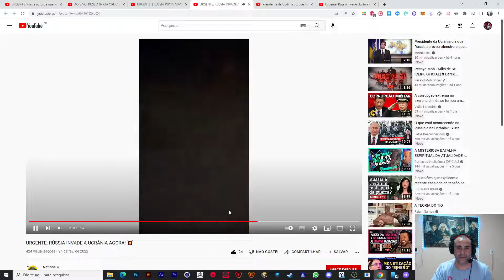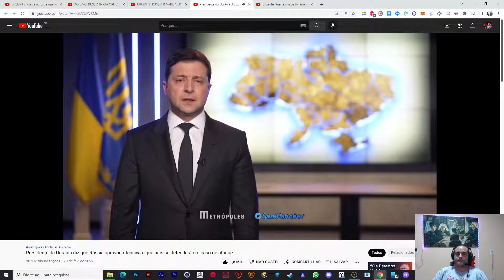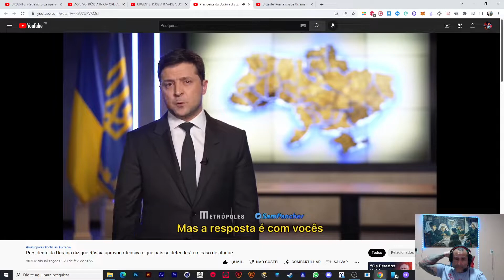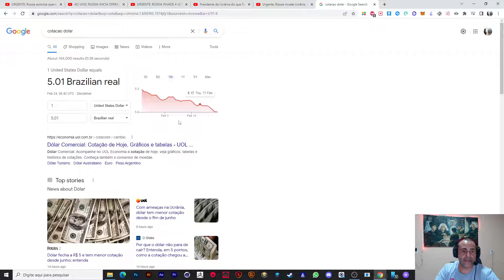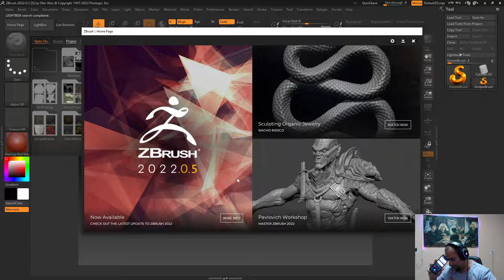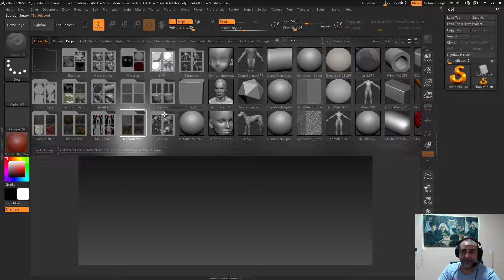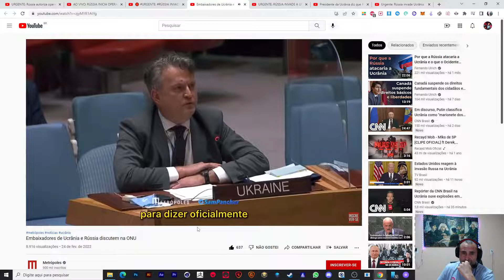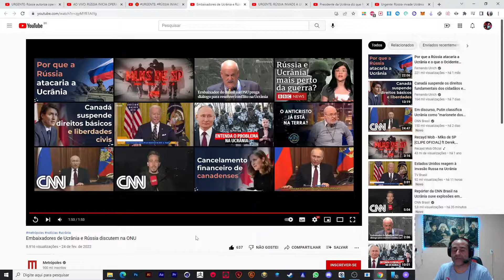vida de artista 845 Russia Invadiu a Ucrania ? e agora o mercado NFT ?